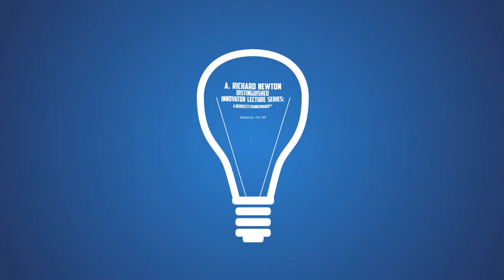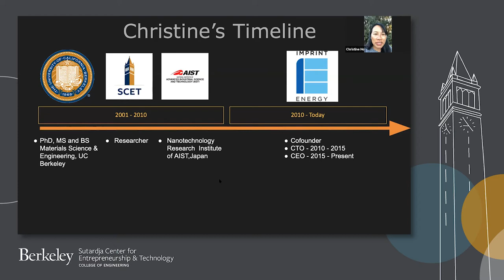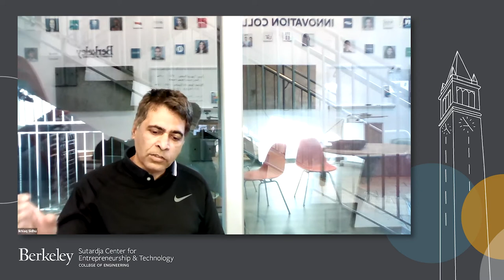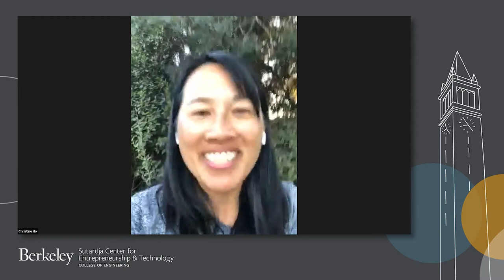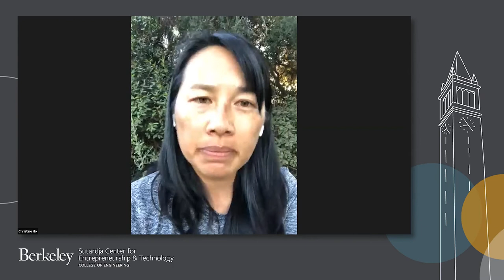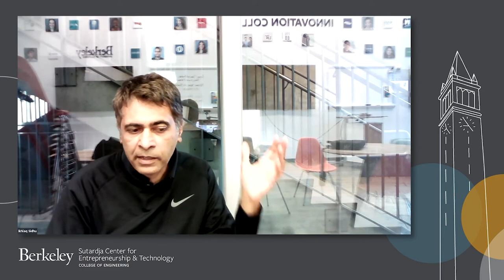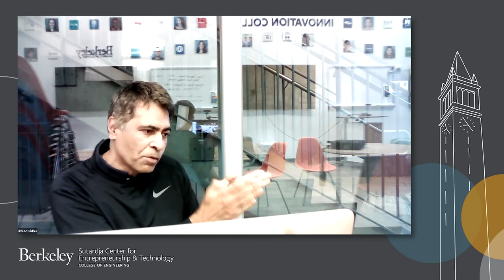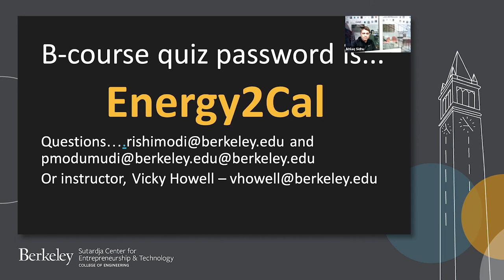A. Richard Newton Series - Dr. Christine Ho, Co-founder and CEO, Imprint Energy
A.Richard Newton Series - Dr. Christine Ho

This lecture series recognizes the entrepreneurial vision of A. Richard Newton, Dean of UC Berkeley’s College of Engineering from 2000 to 2007, by inviting distinguished innovators to share lessons from their own successes and failures. This lecture series is a Berkeley Changemaker course, a way to help engineers, humanists, and scientists on campus understand their passion and have the ability to create change and have agency in the world. The A. Richard Newton Series course helps students understand how to pursue their interests and execute them by learning from distinguished innovators.
Hosted by the Pantas and Ting Sutardja Center for Entrepreneurship & Technology, the lectures take place at UC Berkeley on Tuesday evenings, 6:30pm - 8pm in Li Ka Shing Auditorium. Syllabus and course information available on bcourses.

More information about the course and videos can be found

Today's guest:
Cal Grad,
Dr. Christine Ho
Co-founder and CEO, Imprint Entergy